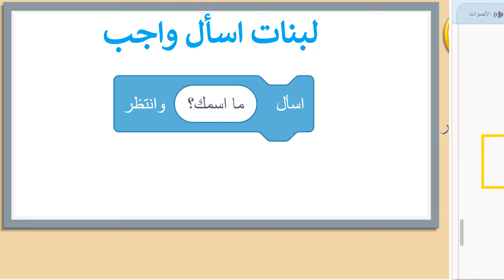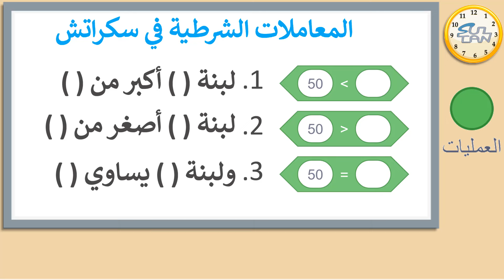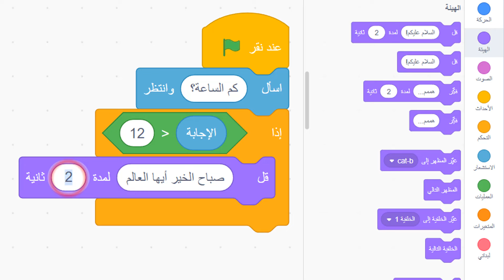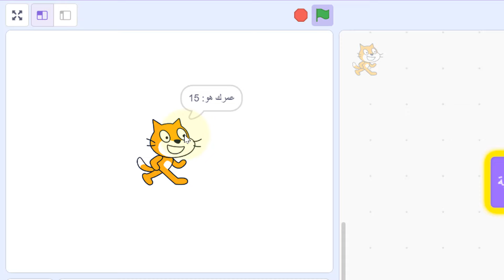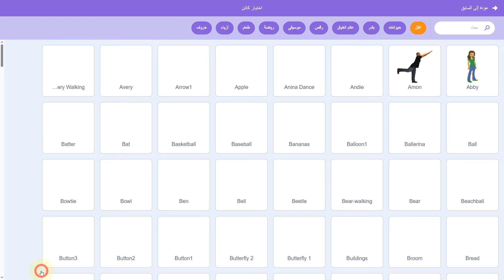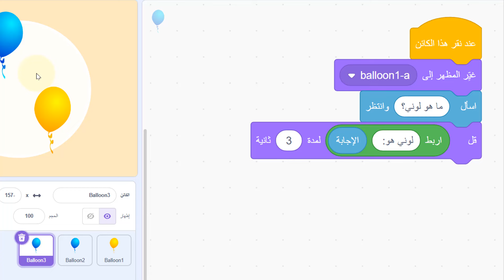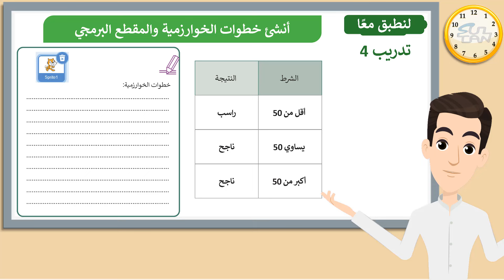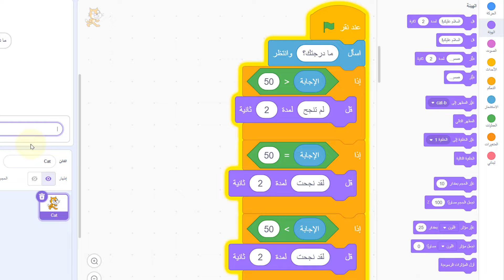الدرس (3): المعاملات الشرطية - مهارات رقمية - الخامس الإبتدائي - الفصل الدراسي الأول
المهارات الرقمية
الخامس الابتدائي
الفصل الدراسي الأول
الوحدة الثالثة : البرمجة في سكراتش
00:00 الدرس
07:35 التدريبات